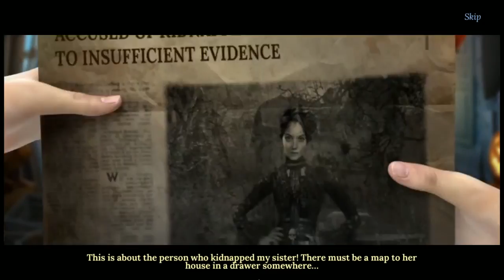Let's Play - Halloween Stories 2 - Black Book - Full Walkthrough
It's Halloween night, and you've been trusted to babysit your little sister. Your plans to have a fun night in with her quickly take a dark turn when she's kidnapped by a nightmarish specter! As your physical world is turned upside down, can you uncover the spirit's origins and save your sister in time?

Available from:
Bigfish Games: